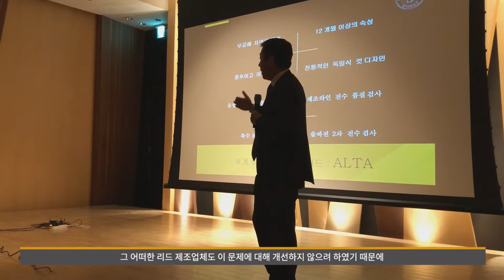실버스테인 웍스 한국 론칭 쇼케이스 현장